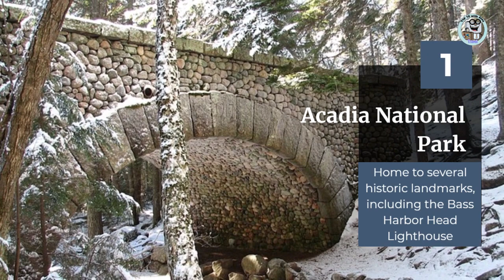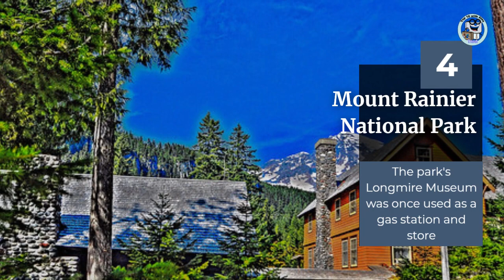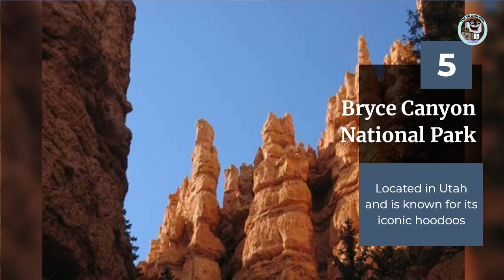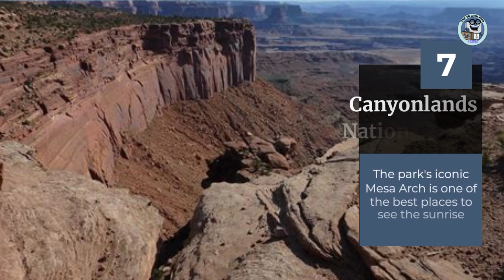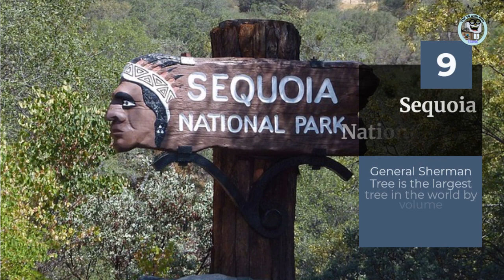Top 20 National Parks (Part 2)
Places to see and things to do - discover the beauty of America's national parks with this stunning video showcasing the top 10 must-visit parks.  Looking for adventure and stunning natural beauty? Planning a trip with your family? Well, look no further than North America's top national parks! In this video, we highlight 10 more must-visit parks, including the rugged coastline and historic landmarks of Acadia National Park in Maine, the vast wilderness and dark skies of Jasper National Park in Canada, and the stunning glaciers and diverse wildlife of Glacier National Park in Montana. Plus, we explore the iconic hoodoos of Bryce Canyon National Park in Utah, the massive sequoia trees of Sequoia National Park in California, and much more. Whether you're an experienced hiker or just looking for a scenic drive, these parks offer something for everyone. So pack your bags and get ready for an adventure you won't forget!